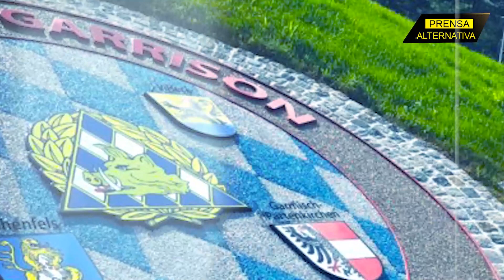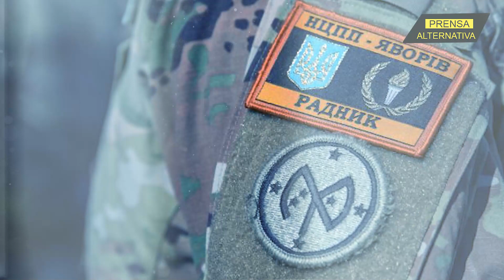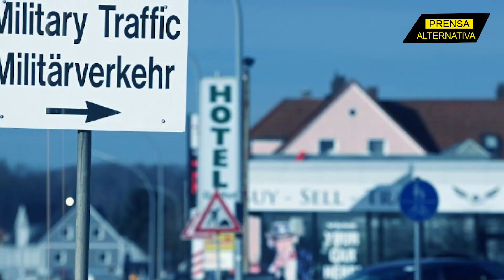Este país se meterá en un lío sin retorno!!!!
El gobierno de Biden planea acelerar sus planes de entrenamiento del ejército ucraniano ampliándolo a 2500 soldados por mes.

Director General: Juan José del Castillo
Jefe de Prensa: Enzo Anchante
Jefe de Producción Audivisual: Jimmy Paucar
Jefe de Turno: José María Salazar
Investigador Asociado: Agustín Medel
Locución: Wilder Orbegoso
Edición: Berenice Castillo